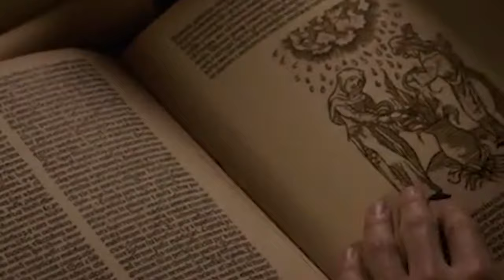SALEM SEASON-1 EPISODE 3-6 | EXPLAINED IN HINDI